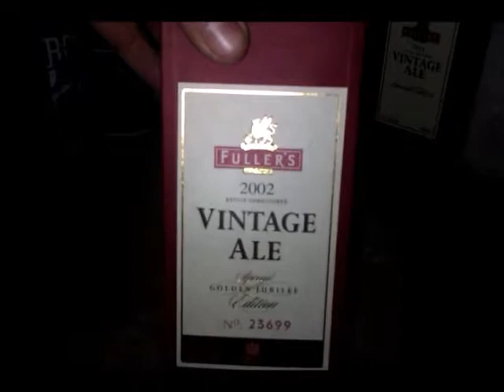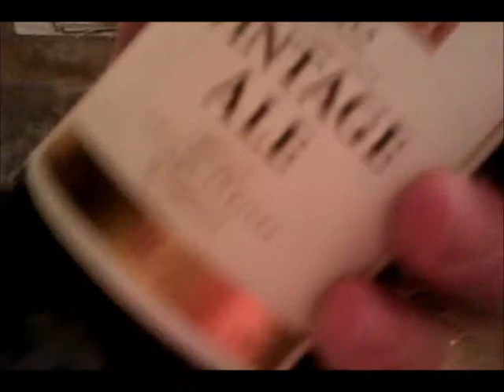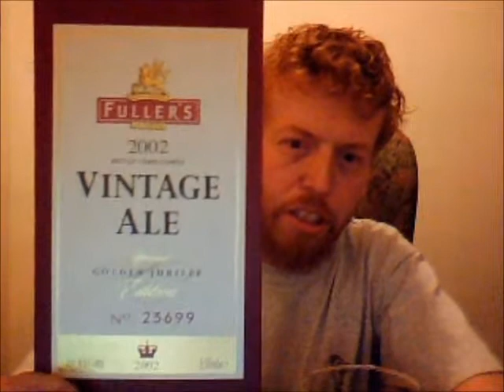Fuller Smith & Turner PLC. (Griffin Brewery) - 2002 Vintage Ale (Golden Jubilee Edition) 8.5%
Fuller Smith & Turner PLC. (Griffin Brewery) - 2002 Vintage Ale (Special Golden Jubilee Edition) 8.5%
brewed and bottled 19/03/2002 drank and sipped 19/03/2012 and uploaded 19/03/2012

Brewed at Fuller’s
Style: English Strong Ale
London, England
Serve in English pint, Snifter

COMMERCIAL DESCRIPTION
Bottle conditioned version of Golden Pride.
Limited to 50,000 Bottles. As the year of the Golden Jubilee the golden theme was applied to this special commemorative Vintage Ale. Goldings hops and Golden Promise malt were used to produce this copper coloured ale with a fruity, orange peel aroma and a spicy, satisfying taste.